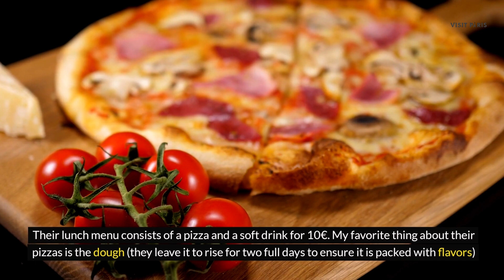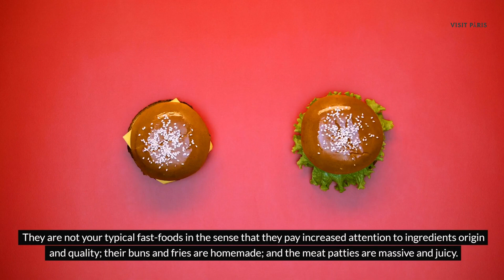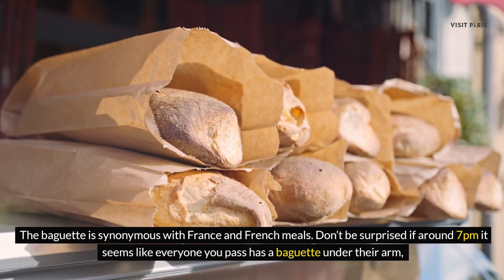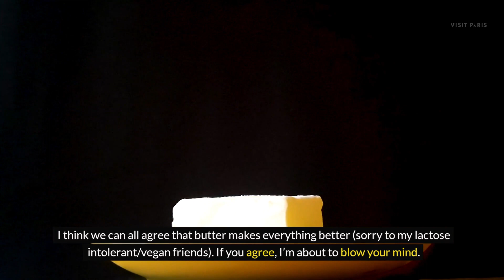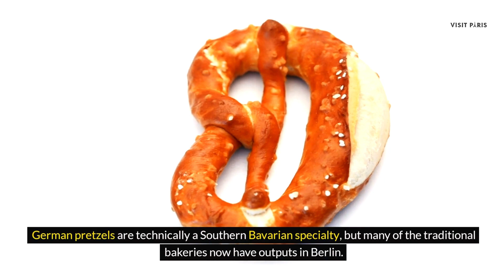10 Must Try foods in Paris under €10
Embark on a culinary journey through the enchanting streets of Paris as we unveil 10 delectable dishes that won't break the bank! From savory crepes to mouthwatering pastries, discover the essence of French gastronomy without exceeding €10 per dish. Join us as we explore quaint cafes, bustling markets, and hidden gems to indulge in the flavors of Parisian cuisine on a budget.
🥐 Croissant: €1-€2
🥖 Baguette Sandwich: €5-€7
🍲 Onion Soup: €6-€8
🧀 Cheese Platter: €8-€10
🥞 Crepes: €4-€6
Indulge your taste buds without draining your wallet and experience the essence of Parisian cuisine like a local. Don't miss out on these affordable yet authentic culinary delights during your next visit to the City of Lights!